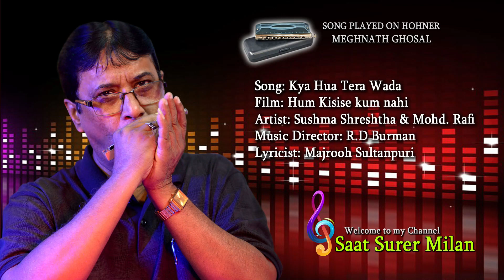Kya Hua Tera Wada | Saat Surer Milan | Meghnath Ghosal | Harmonica | Mouthorgan | Unplugged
✤Song: Kya Hua Tera Wada
✤Film: Hum Kisise kum nahi
✤Artist: Sushma Shreshtha & Mohd. Rafi
✤Music Director: R.D Burman
✤Lyricist: Majrooh Sultanpuri
✤PLAYED ON HOHNER : Meghnath Ghosal

I did not compose this song. Played as an instrumental cover version for family, friends and lovers of the harmonica.